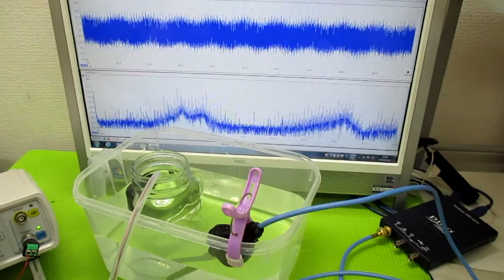オリジナル超音波実験 ultrasonic-labo